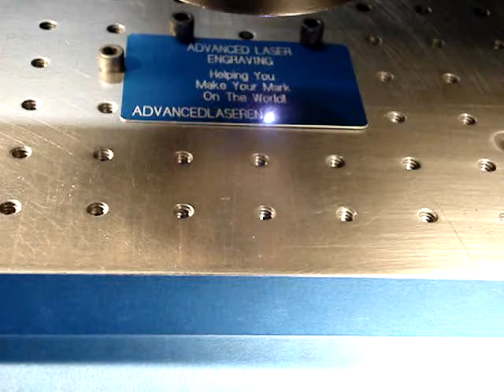Advanced Laser Videos 005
Laser Engraving